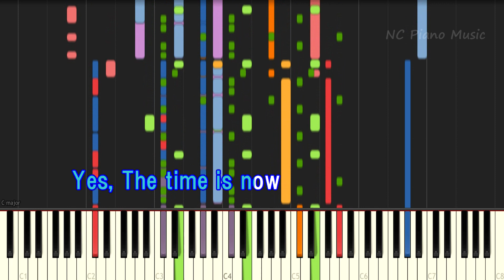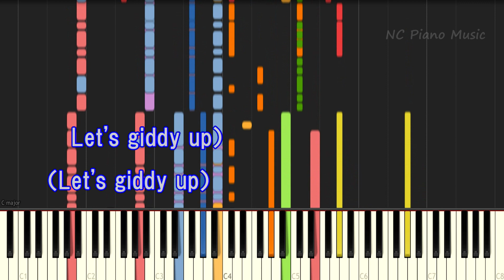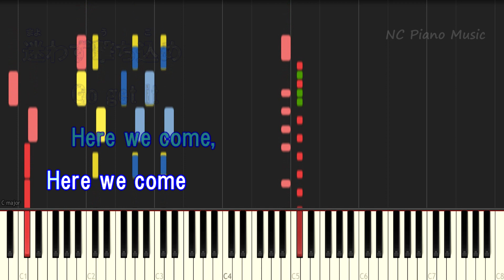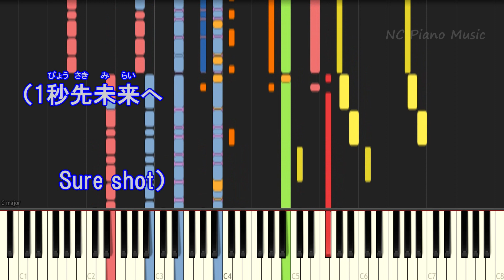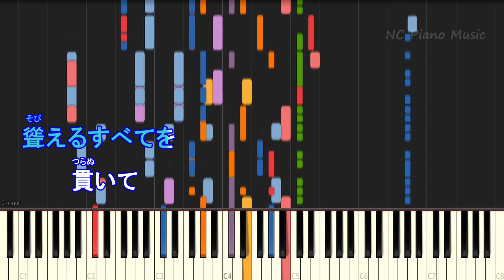【超絶ピアノカラオケ】FULLMETAL TRIGGER / THE RAMPAGE from EXILE TRIBE【歌詞付きフル full】【バンド譜代わりに】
THE RAMPAGE from EXILE TRIBE カラオケ＆ピアノリスト
【カラオケガイドなし】後ほどアップします♪
【超絶ピアノ】 【ピアノBGM】